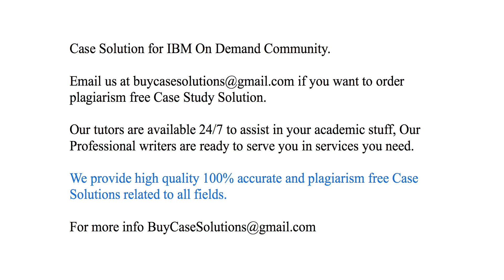Case Solution IBM On Demand Community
IBM On Demand Community Case Study Analysis & Solution

IBM On Demand Community Case Solution & Analysis, Case Study Solution. Every Solution is prepared from scratch, top quality, plagiarism free.